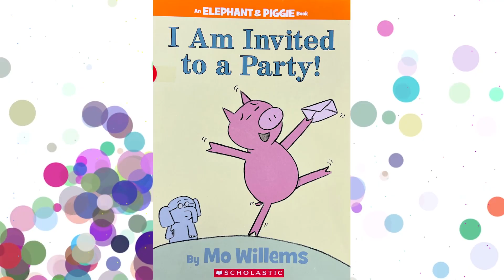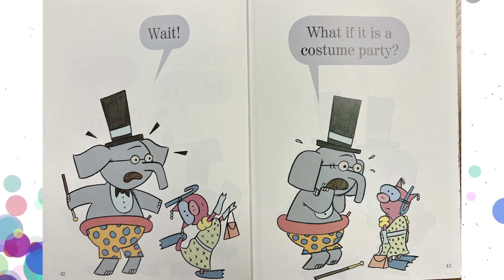AWLS Family Literacy Month: Read with Ashlyn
Welcome to our special video series in celebration of Family Literacy Month! In this series, Anthony Wayne High School students will be reading beloved children's books to elementary school students, helping to foster a love for reading and learning.

Through these readings, we aim to bring families together, inspire students to read, and highlight the joy of storytelling. Family Literacy Month is all about building connections—between students, families, and books. We hope you enjoy these stories and join us in celebrating the power of reading!

Reading today is Ashlyn S. She is representing the AWHS-DECA chapter of DECA. Ashlyn is reading I Am Invited to a Party by Mo Willems.